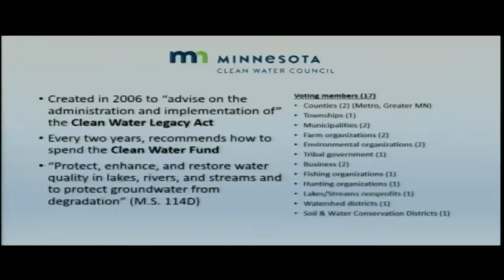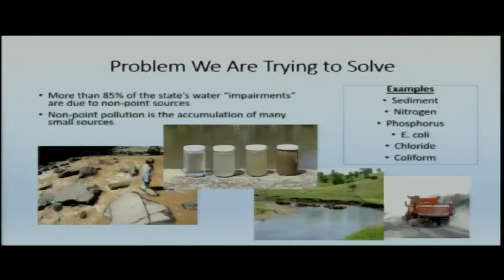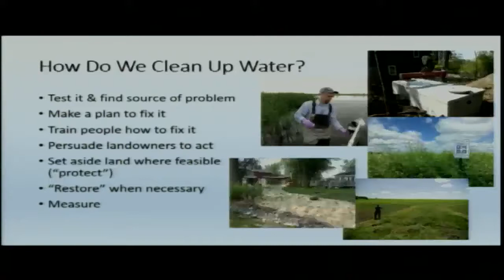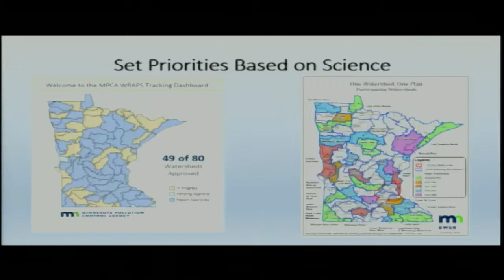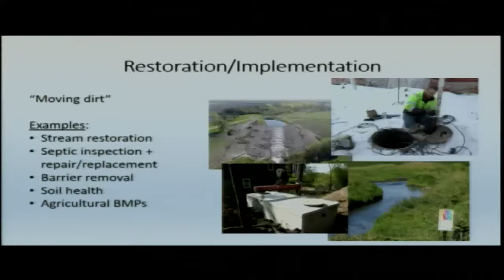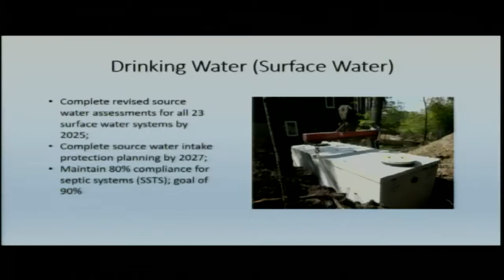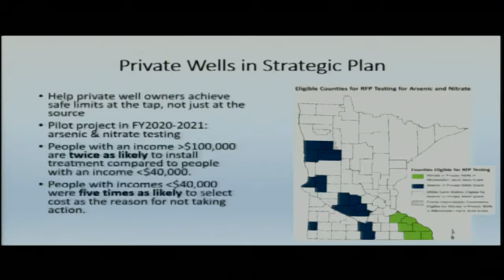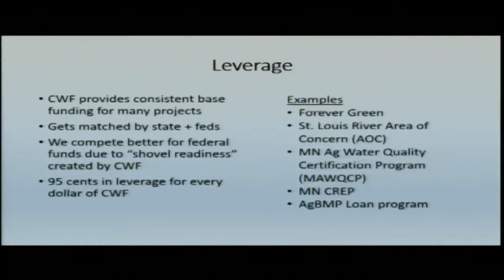Clean Water Fund presentation 2/26/20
A presentation before the House Legacy Finance Division on Wed., Feb. 26. Runs 27 minutes.